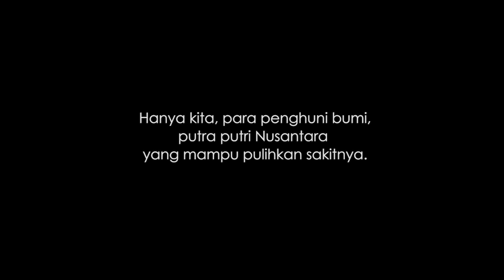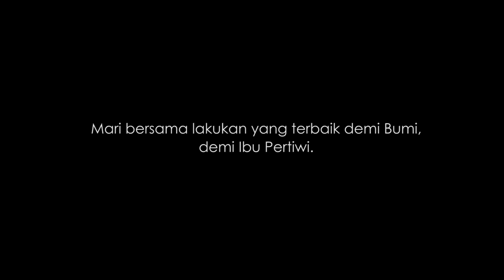AIRNAV INDONESIA COLLABORATION - HEAL THE WORLD (cover)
Bumi tengah terjangkit penyakit, Ibu Pertiwi turut sakit.
Hanya kita, para penghuni bumi, putra putri Nusantara yang mampu pulihkan sakitnya.
Mari bersama lakukan yang terbaik demi Bumi, demi Ibu Pertiwi.
Sembuhlah bumiku, pulihlah Ibu Pertiwiku.

Persembahan: AirNav Indonesia
Heal The World
Original Song by Michael Jackson